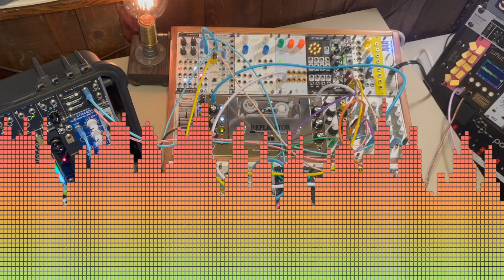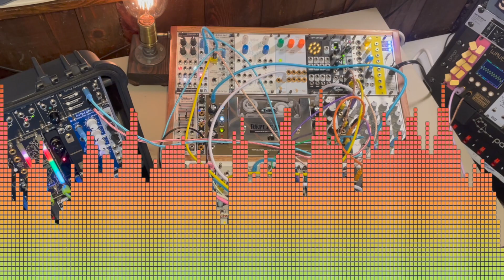Unapologetically Analog Eurorack Feedback Loops (Matrix Mixer Feedback) | Simon Hutchinson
Slow, generative Eurorack jam, where a simple sine wave is fed back through a matrix of reverb, delays, and filters until it becomes something more sophisticated.